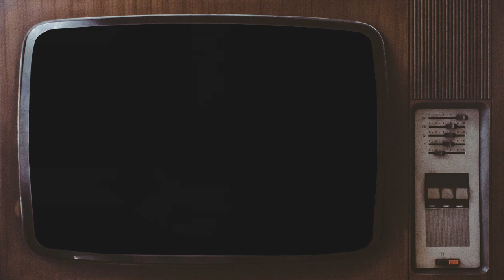해외스타뉴스ㅣ해리포터의 말포이 톰 펠튼 의료사고로 쓰러져ㅣ손안의 세상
해리포터에서 드레이코 말포이로 유명한 배우인
톰 펠튼이 골프 경기중 의료사고로 쓰러졌다고 합니다